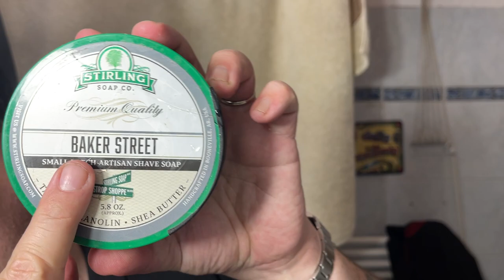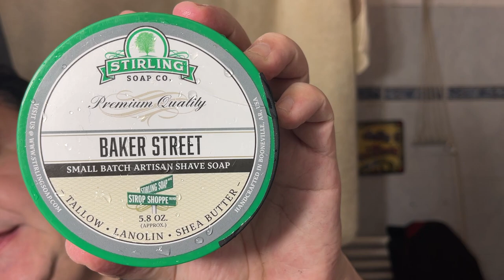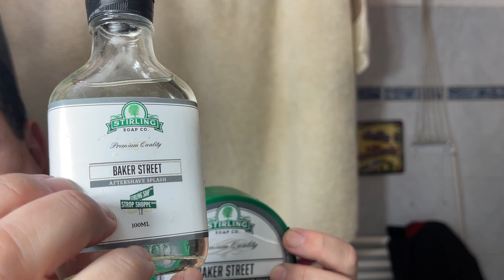Una rasatura natalizia ed enigmatica...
Rasoio vintage Gillette «President» anno 1953, lametta Astra Blu, pennnello in setola di maiale vintage Omega anni '80, sapone da barba e as «Baker Sreet» di Stirling soap.